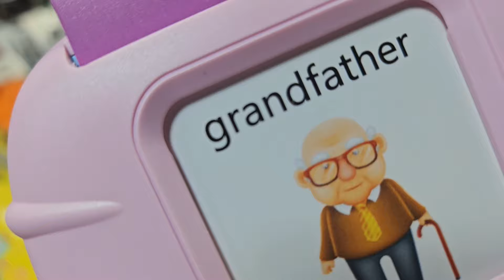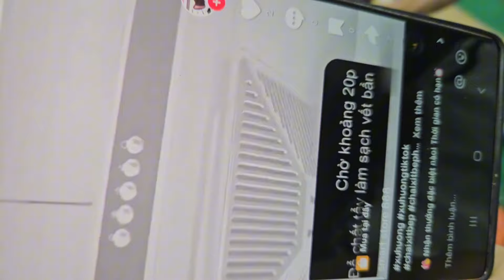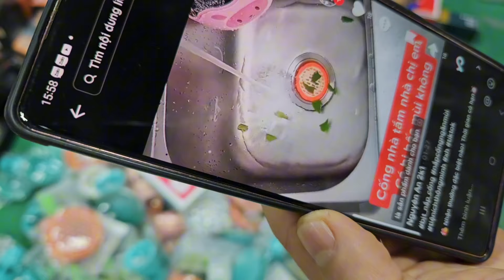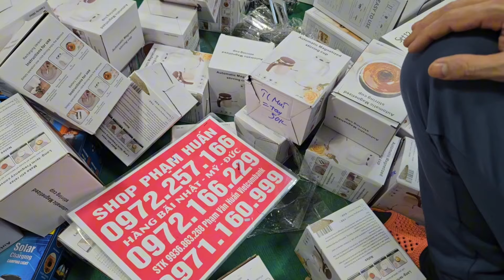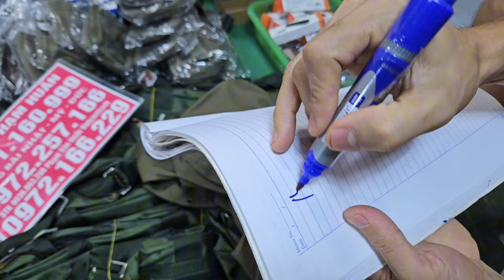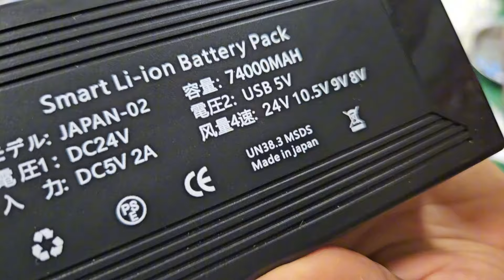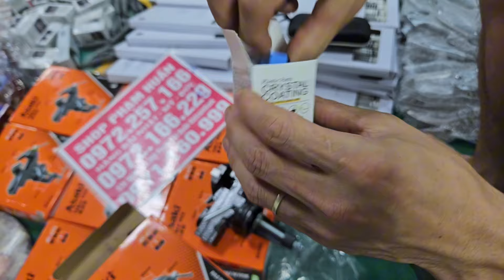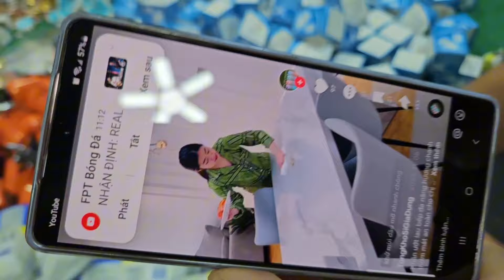CHẤN ĐỘNG GIỚI ONLAI HÀNG BÃI NHẬT ĐỒ